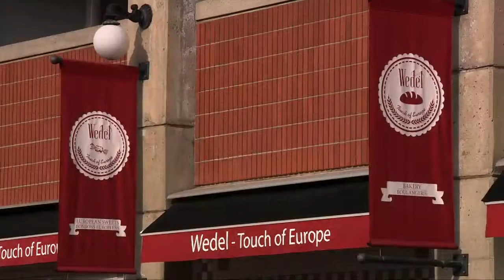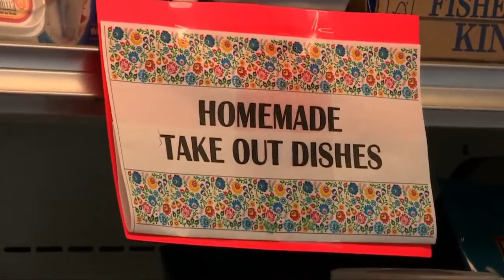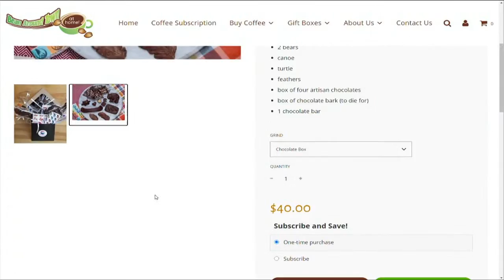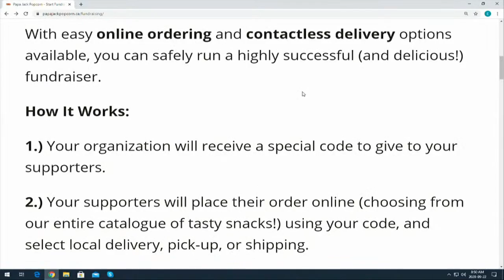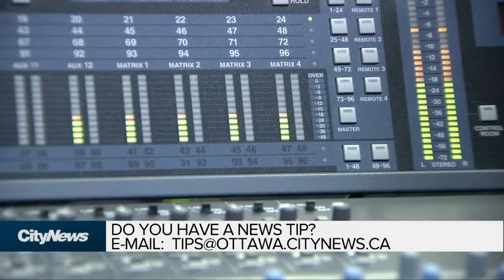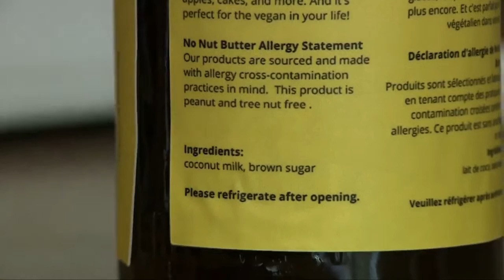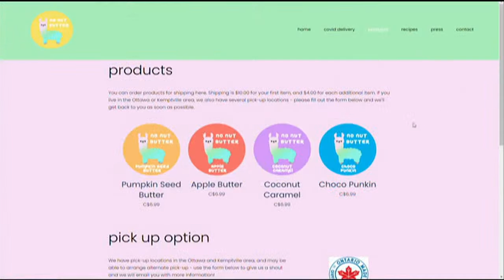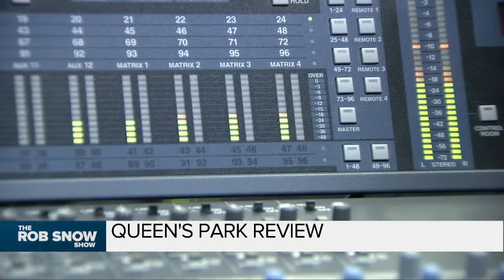The Rob Snow Show - Friday April 9, 2021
On today's show: Lowell Green; Pierre Bourque - Bourque Newswatch; William Robson - CEO, CD Howe Institute; Robert Finch - Chairman of the Monarchist League of Canada; Steve Warne - Veteran Ottawa Sports Broadcaster; Queens Park Review: Gilles Bisson, NDP MPP for Timmins / John Fraser, Liberal MPP for Ottawa South / Goldie Ghamari, PC MPP for Carleton.